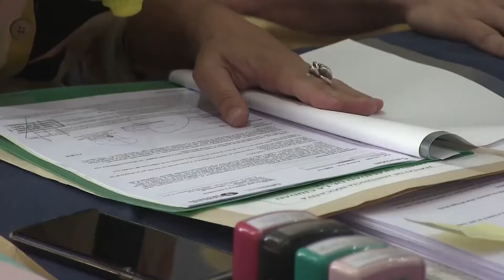LICITARON OBRAS PARA LA ESCUELA MANZITTI